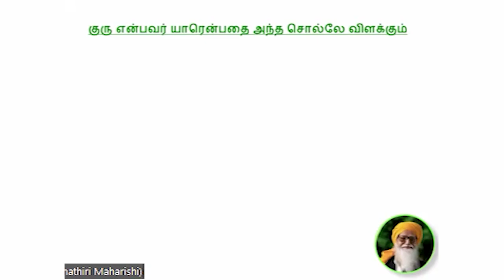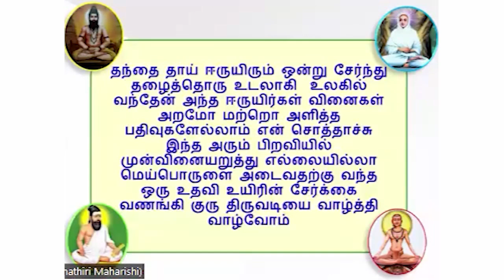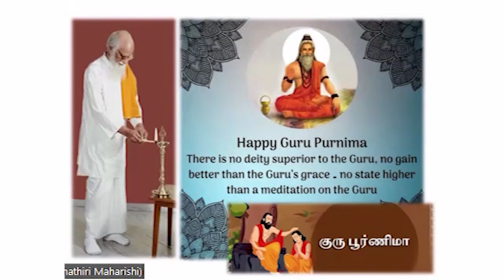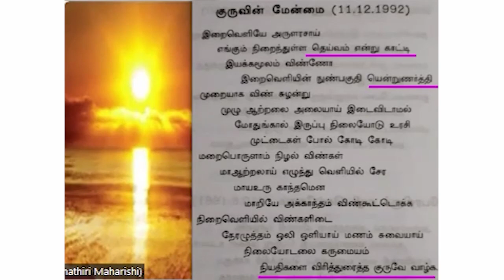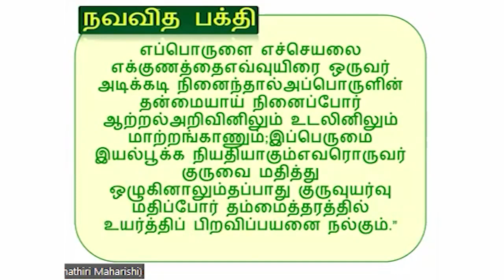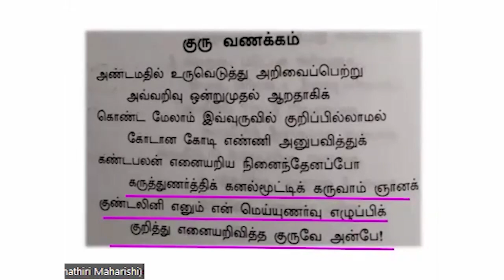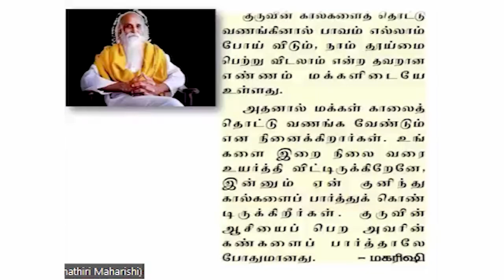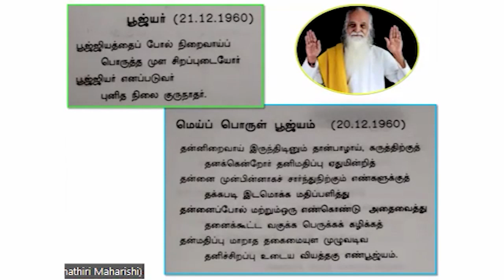குருவருள் - பேரா. MCS. ஜெயலெட்சுமி, சென்னை.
🗓️ 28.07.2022  🕐 காலை  11: 00 மணி

📺நேரடி ஒளிபரப்பு: குருவருள்

🤵🏻‍ பேரா. MCS. ஜெயலெட்சுமி, சென்னை.

மகரிஷியின் வாழ்க்கை வரலாறு கேட்டு மகிழுங்கள்

🎙️ Amazon Music

🪷வாழ்க வளமுடன்🙏🏻